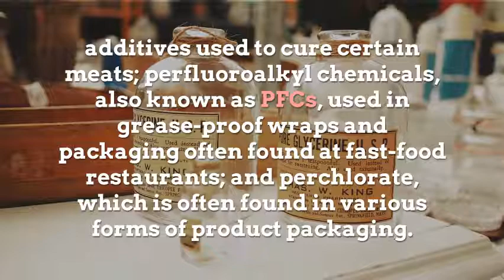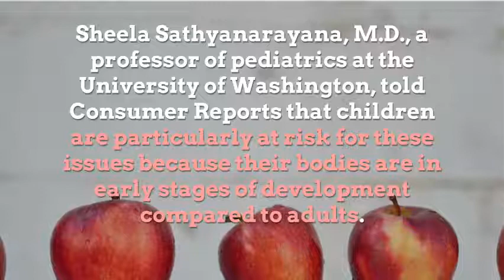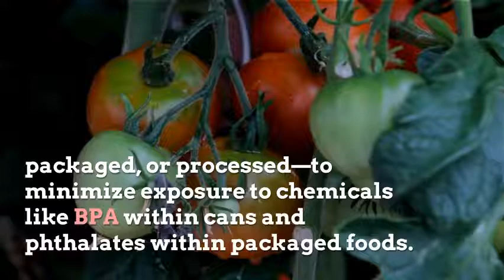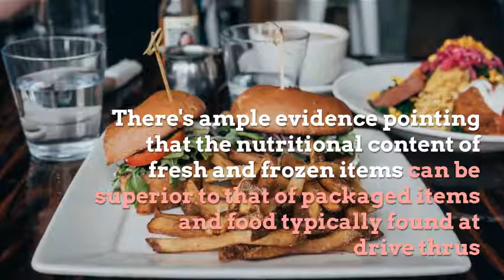American Academy of Pediatrics Warn Parents to Avoid 5 Chemicals